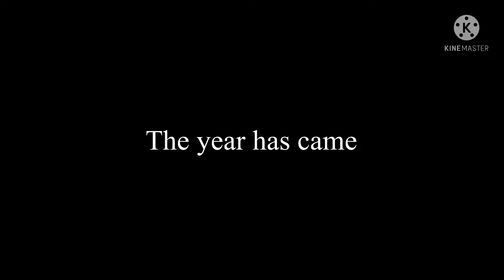The 2022 movie season 2 official trailer